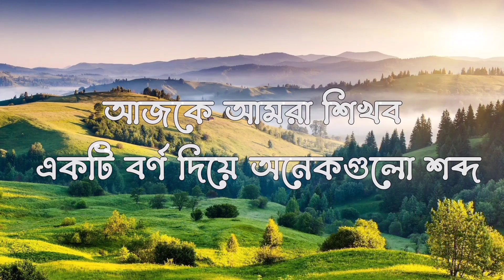অ আ ই ঈ এসো বাংলা শিখি||বাংলা স্বরবর্ণ||বাংলা বর্ণ পরিচয়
bangla alphabet
স্বরবর্ণ
bengali alphabets
অ আ ক খ
bengali alphabet
স্বরবর্ণ শিক্ষা
বাংলা বর্ণ
বাংলা স্বরবর্ণ
banjonborno
ব্যঞ্জনবর্ণ
বাংলা বর্ণমালা
অ থেকে ঔ
bangla sorborno
shoroborno
bangla bornomala
soroborno sikkha
bengali letters
bangla soroborno
varnamala
bangla bornomala shikha
বর্ন দিয়ে বাক্য শিখি
benjonborno
hosrse
বাংলা ব্যঞ্জনবর্ণ
বাংলা স্বরবর্ণ ও ব্যঞ্জনবর্ণ
অআইঈ
অ আ ই ঈ
naz bangla kids tv
sorborno
bangla banjonborno
bengali rhymes for children
vowels
ক থেকে ঁ
bornomala
বাংলা বর্ণমালা শিক্ষা
bangla cartoon
ব্যঞ্জনবর্ণ ক খ গ ঘ
বর্ণমালা
sorborno banjonborno
অ আ ক খ ছড়া
sorborno bangla
অহংকারী আপেল গাছের শেষ পরিণতি
অআ
sorborno song
sorborno bangla writing
bengali rhymes
preschoollearning
bengali
অ আ
bangla alphabet learning for kids
বর্ণমালা শিক্ষা
bengali numbers
স্বরবর্ণ ব্যঞ্জনবর্ণ
আ
অ আ ক খ গান
অ আ ক খ পড়া
ক খ গ ঘ বাংলা ছবি
বাংলা ব্যঞ্জনবর্ণ উচ্চারণ
স্বরবর্ণ ব্যাঞ্জনবর্ণ
preschool
অ_ঔ_দিয়ে_দুটি_করে_শব্দ_গঠন
শিশুদের বাংলা গণনা শেখা
১ ২ ৩ bangla numbers
kindergarten
bangla
letters in bengali
bengali words
alphabets
বাংলা গণনা
bengali preschool
preschool bengali
ক খ গ ঘ
বাংলা স্বরবর্ণ ও ব্যঞ্জনবর্ণ শুদ্ধ উচ্চরণ
স্বরবর্ণ- অ আ ই ঈ উ ঊ ঋ এ ঐ ও ঔ শিখি
ব্যঞ্জনবর্ণ - ক খ
ব্যঞ্জনবর্ণ ক খ গ
স্বরবর্ণ ও ব্যাঞ্জনবর্ণ
সংখ্যা গণনা শিখি ১-২০
বাংলা সংখ্যা
১ ২ ৩ গণনা শিখি
বাংলা সংখ্যা গণনা ১ থেকে ২০
শিশুদের ১ ২ ৩ ৪ গণনা শিক্ষা
ছন্দে ছন্দে ১ থেকে ২০ পর্যন্ত গণনা শেখা
অ আ ই ঈ উ ঊ ঋ এ ঐ ও ঔ অসমীয়া
motu patlu
বাংলা গণনা ১-২০
bangla chora
ka kha ga gha
গণনা শখো
ব্যঞ্জনবর্ণ কয়টি
গণনা
cartoon
bangla varnamala
shaurya shaurya
alphabet bangla
অআইঈঊঊঋএঐ ও ঔ
ek dui tin
abcd
boyer patay
bangla numbers
ক খ গ
अ आ
digital bornomala
mango
বাংলা বর্ণ পরিচয়
ছোটদের বাংলা বর্ণ পরিচয়
অ অজগর আসছে তেড়ে কবিতা
oye ojogor asche tere
oi ojogor asche tere kobita
bangla numbers 1 to 20
oa aa hosoi dirgho hosou dirgho
o aa hosoi dirgho
aye ajogor asche tere
aye ajogor asche
aye ajagar asche tere
ay ajogor asche tere amti ami khabo pere
ay ajogor asche tere
ek dui tin char panch
bangla ek dui tin
ক খ
banjonborno lekha
banjonborno bangla
banjonborno saravana
banjonborno sorborno
banjonborno song
bangla bornomala banjonborno
alphabets banjonborno
bangla alphabet writing for children
bangla rhymes
অ আ ই ঈ গান
number learning
learn numbers in bengali
kids
bengali alphabet rhymes
nursery alphabet learning video
bengali cartoon
bengali cartoon video
chotoder rhymes bengali
bornomala sikkha
ব্যঞ্জন বর্ণমালা
alphabet of bangla
bangla sorborno banjonborno
bornoma sikka
ka kha ga
বাংলা বর্ণমালা অআ কখ
bengali rhymes for kids
bangla nursery rhymes
kheyal khushi bangla rhymes
অ অজগর আ আম
bangla rhymes for children
বাংলা স্বরবর্ণ অক্ষর পরিচয়
bangla letters
d kids point
বাংলা মাতৃভাষা ব্যাকরণ
noton noton payra guli jhoton bendey66ey
হাট্টিমাটিম টিম
অ আ ই ঈ song
অ আ পড়াশোনা
বর্ণমালা লেখা শেখা - স্বরবর্ণ
bangla sorborno rhyme song
গানে গানে স্বরবর্ণ
অ
ই
ঈ
অ_আ_ই_ঈ_উ_ঊ_ঋ_৯_এ_ঐ_ও_ঔ
bengali_alphabets
learnwithfun
videoforkidd
aye ajagar
learnbangla
kidslearning
kidsvideo
amti aami khabo pede
বর্ণমালা_বাচ্চাদের_পরাশুনা
বাংলা সংখ্যা ১ থেকে ২০ পর্যন্ত
অ_তে_অজগর
learn_bengali_with_pictures
bengali_letters
bengali_alphabet_with_english
শুদ্ধ_উচ্চারণে_স্বরবর্ণ
video_for_kids
trending
pre-school_bengali
অ_থেকে_ঔ_শব্দ_gathan
ছবির_সাথে_বাংলা_স্বরবর্ণ_শিখি
অয় অজগর আসছে তেড়ে
eso_pora_sikhi
bangla_alphabet
বাংলা স্বরবর্ণ অ আ ই ঈ
বাংলা স্বরবর্ণের শুদ্ধ উচ্চারণ
বাংলা স্বরবর্ণের উচ্চারণ
5 minute solution bd
bangla bornomala song
bangla bornomala writing
hater lekha
ছোটদের বাংলা ব্যঞ্জনবর্ণ শিক্ষা
শুদ্ধ উচ্চারণে ব্যঞ্জনবর্ণ
অআইঈউঊএঐওঔ
ছবি ও ছন্দে ব্যঞ্জনবর্ণ শিখি
ছন্দে ছন্দে ব্যঞ্জনবর্ণ শিখি
খেলায় খেলায় বর্ণ চেনা
ব্যঞ্জনবর্ণমালা
noton noton paira guli jhoton bedhechey
bangla soroborno banjonborno
অ shorts
স্বরবর্ণ এবং ব্যাঞ্জনবর্ণ
বাংলা স্বরবর্ণ ও ব্যাঞ্জনবর্ণ
siyera lion bangla
bengali immigrant
primary education
বাংলা স্বরবর্ণ ও ব্যাঞ্জনবর্ণের সঠিক উচ্চারণ
অ আ ক খ কাটুন
kidsclass4u
parenting
videos for kids
nurseryrhymes